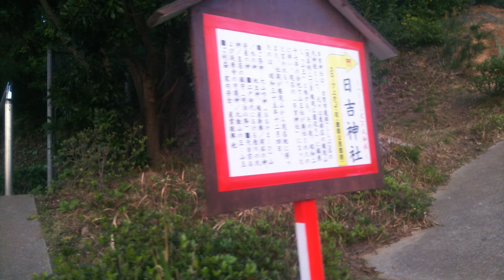鹿児島本線ししぶ駅から歩いて行ける神社へ行ってみた2021/03/30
鹿児島本線ししぶ駅から歩いて行ける神社。日吉神社へ行ってみました。